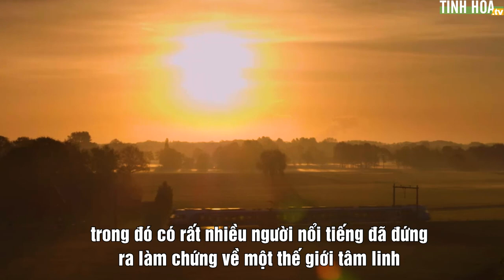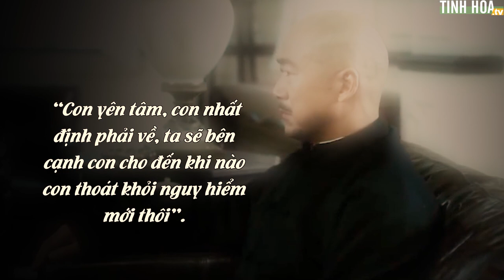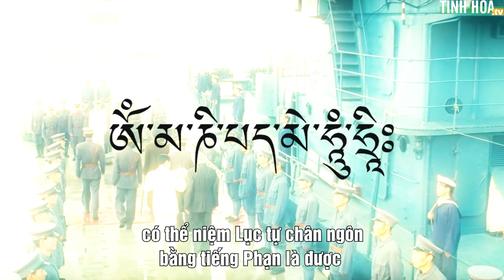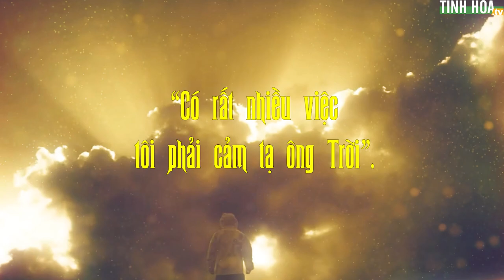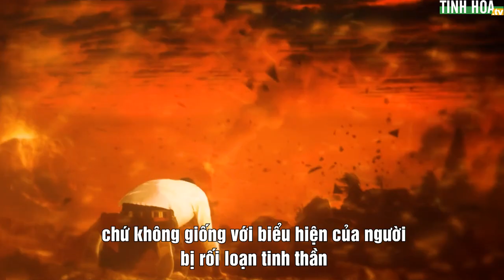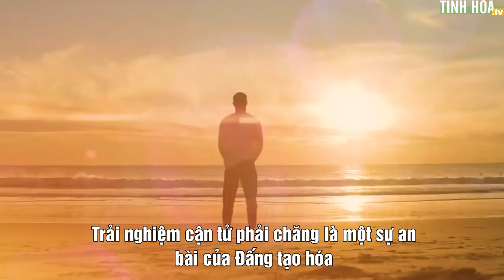Trải nghiệm cận tử: Hồi sinh sau 3 lần ngưng tim của con trai Tưởng Giới Thạch | Tinh Hoa TV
Trải nghiệm cận tử luôn là một đề tài bí ẩn thu hút các chuyên gia đi tìm câu trả lời. Có rất nhiều người nổi tiếng đã đứng ra làm chứng về một thế giới tâm linh đang tồn tại, trong đó có Tưởng Vĩ Quốc - con nuôi của Tưởng Giới Thạch